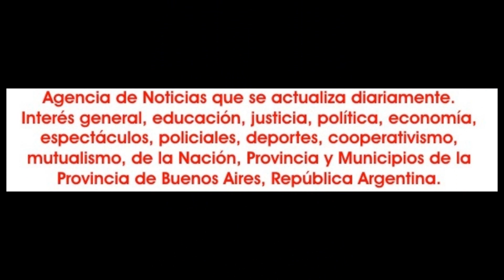2023-12-29. Xopoc, Jazmín Vangeli. 18.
El viernes 29 de diciembre de 2023, en el auditorio Nuestra Señora de Luján, en la ciudad de Don Torcuato, se realizó la 18º muestra anual del Estudio Terpsícore, que es dirigido por la profesora Claudia Sofía Gutiérrez, denominada "Xopoc".
Esto tuvo lugar en un sitió con un escenario imponente, con gran espacio para que los artistas se puedan desplazar con comodidad.
Además de los integrantes de Estudio Terpsícore, actuaron el Centro Artístico Aisha Dance, que dirige la profesora María Laura Fullana (Aisha Dance) y de MVM Danza.
Un show dividido en dos partes, en la primera con quince cuadros de baile y la segunda con catorce coreografía y el cierre con todos los artistas y las palabras de la profesora Claudia Sofía Gutiérrez, quien explicó el sentido de "Xopoc" y realizó la entrega de presentes.
El sonido e iluminación estuvo a cargo del experimentado Alejandro Rasmuseen; en la fotografía estuvo Verónica Barbona y con un gran equipo que acompaño a Claudia Sofía Gutiérrez para cubrir toda la logística de la muestra, que comenzó minutos después de las 20.00 horas y donde hubo cuadros artísticos para todos los gustos, pasando por la danza clásica, jazz, contemporáneo, árabe, urbano, Etc.